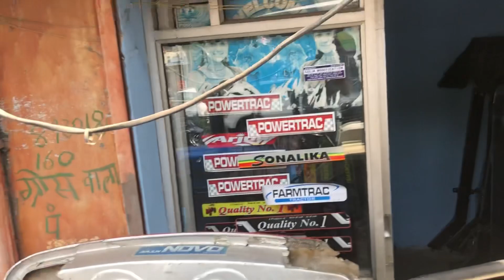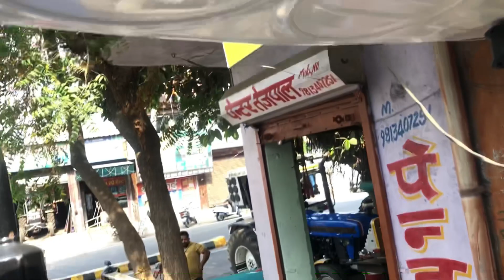New Holland fibre chatter youtube video modified HR10 tractor modified